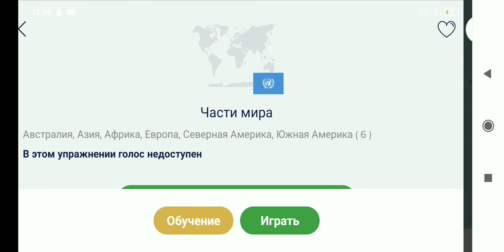Seterra World:Continents (w/o Antarctica) (MA) 0s